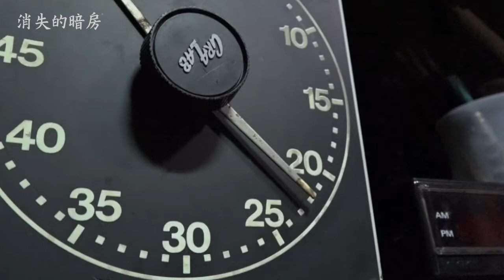【消失的暗房】預告搶先看｜觀賞故事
看到一張照片一幅畫一系列創作，
眼淚突然潸然而下，
他們的生命和我們的情緒，就這樣重疊。

韓筠青 Yun-Ching Han (Anna)，2011年於舊金山藝術大學攝影研究所畢業，作品從情感出發，以古典化學方法印製照片，2013 新光三越國際攝影比賽 首獎，Onfoto Studio 負責人。